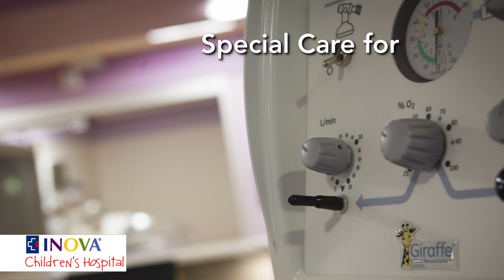Tour Inova L.J. Murphy Children's Hospital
Tour the new Inova L.J. Murphy Children's Hospital, the only children's hospital in Northern Virginia.